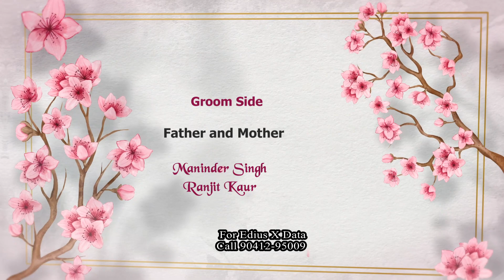02 title pehla tere nain